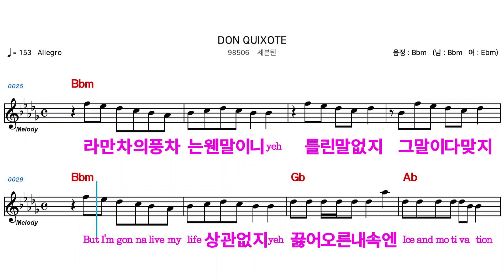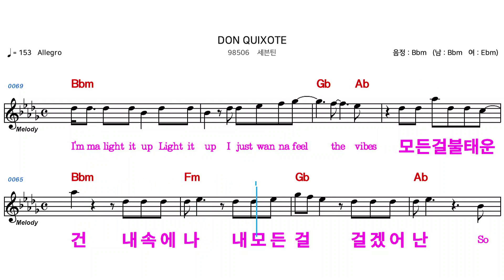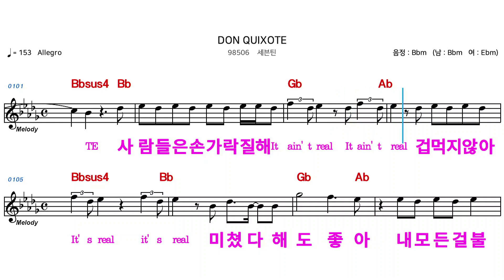(MR) DON QUXOTE - 세븐틴